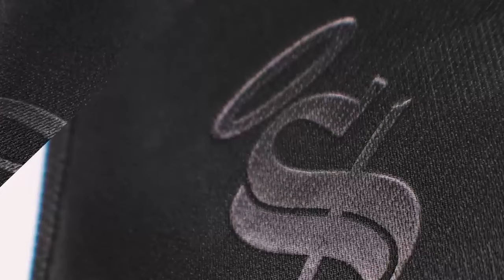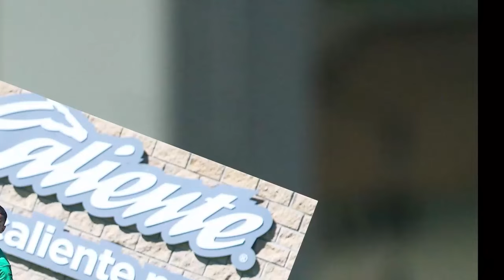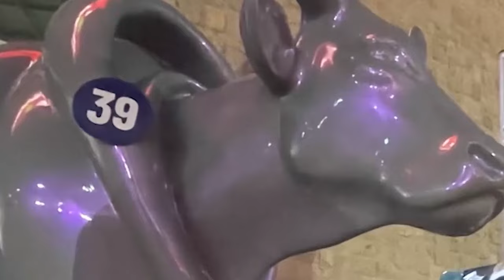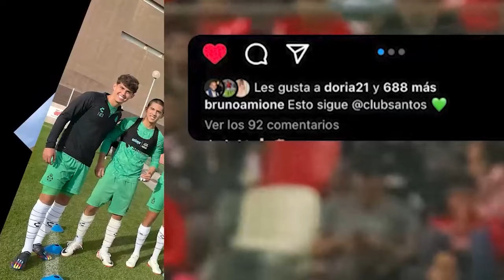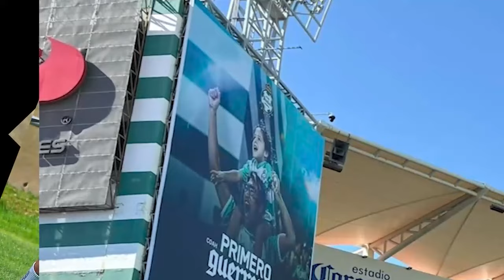🔥🟢 SE VIENE EL TIKI-TAKA! ANALISIS NUEVO ENTRENADOR SELECCION! RAFA MARQUEZ ES EL IDEAL PARA EL TRI!